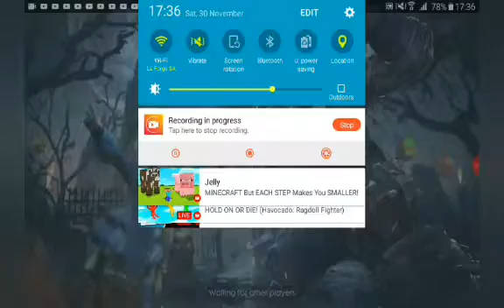Playing with cyber hacker